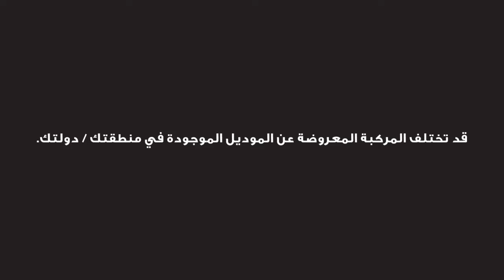تويوتا لاندكروزر - مفخرة الأرض